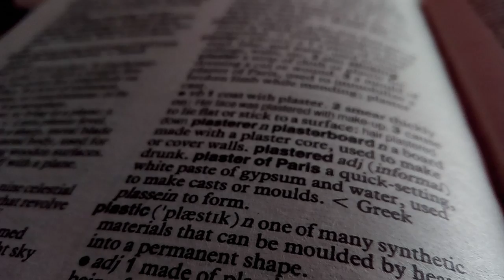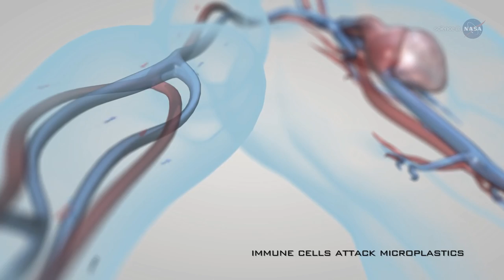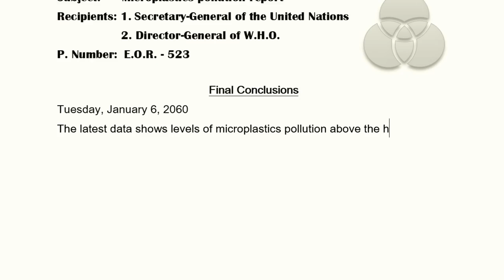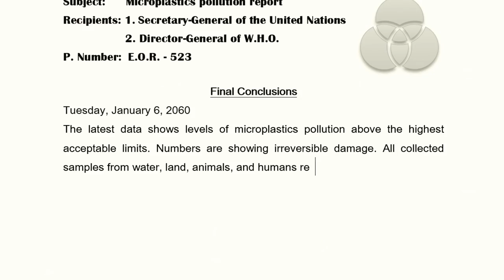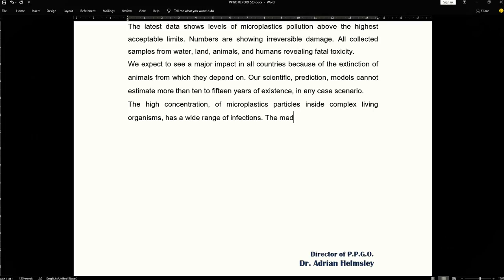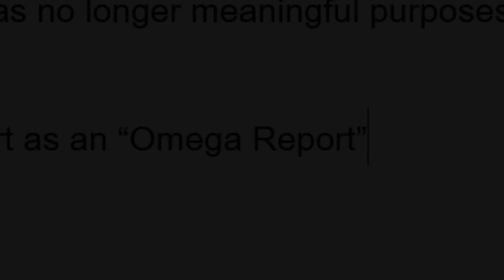Αναφορά Ωμέγα: Η κυριαρχία των πλαστικών (2023 Greek version)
Η "Αναφορά Ωμέγα" ("Omega Report") είναι ένα ντοκιμαντέρ για τις συνέπειες από την υπερβολική χρήση των πλαστικών. Δημιουργήθηκε ως συμμετοχή στον διαγωνισμό ταινιών μικρού μήκους "Cinespace 2020".

Περίληψη: Το έτος 2060, ο διευθυντής του Παγκόσμιου Παρατηρητηρίου Ρύπανσης Πλαστικών, Dr. Adrian Helmsley, γράφει την τελική έκθεση του παρατηρητηρίου, σχετικά με τις καταστροφικές συνέπειες της ρύπανσης από τα πλαστικά. Ο Dr. Adrian Helmsley αποκαλεί αυτή την έκθεση "Αναφορά Ωμέγα".

Visual copyright
Copyright-free on any visual materials under the rules of the Cinespace competition.